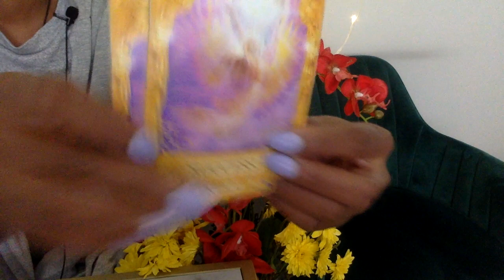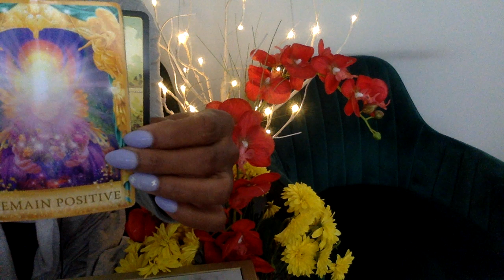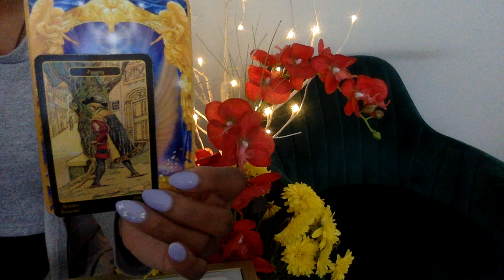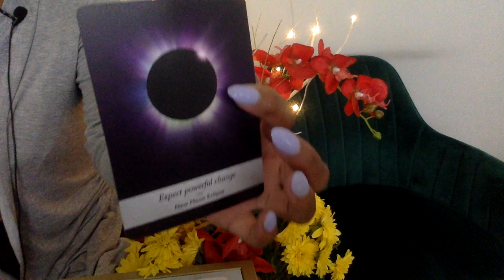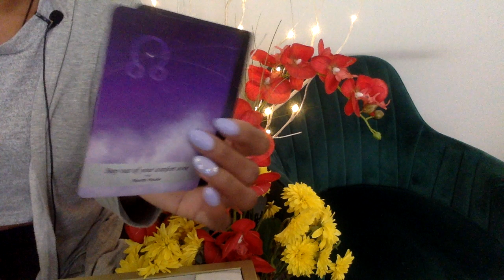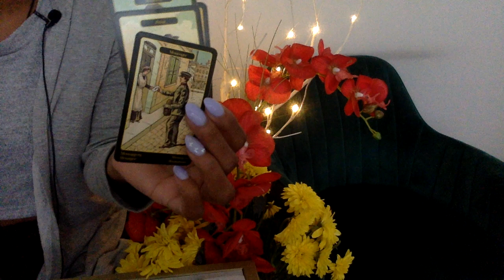PISCES APR '21 LOVE A MANIPULATIVE SOULMATE /TWINFLAME IS HERE